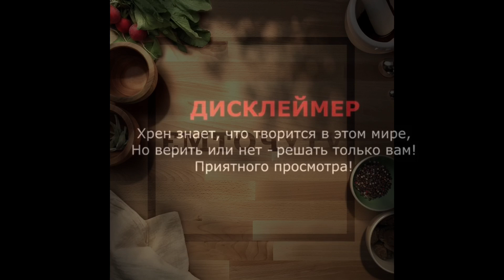Самая новогодняя поляна МУКБАНГ mukbang eating